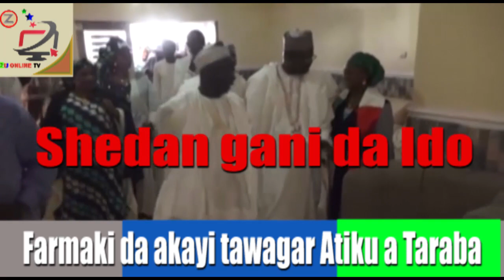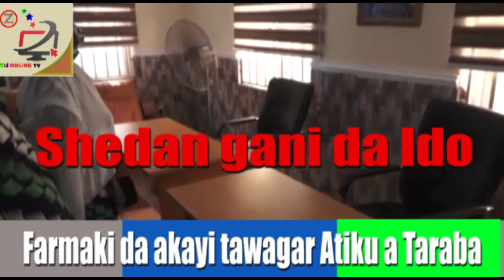Dadumi-duminta: An farmaki tawakar Atiku a Taraba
wasu wanda ba'a san ko su wanene ba sun farmaki tawagar yakin Neman zaben Dan takaran shugaban kasa a PDP a jahar taraba.